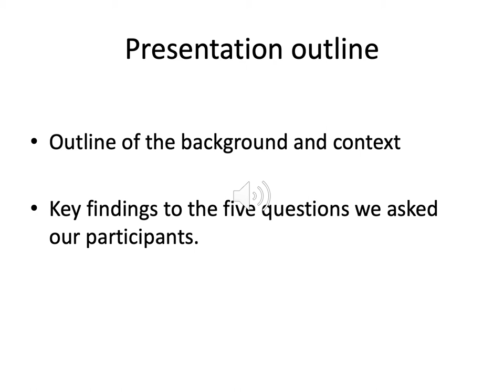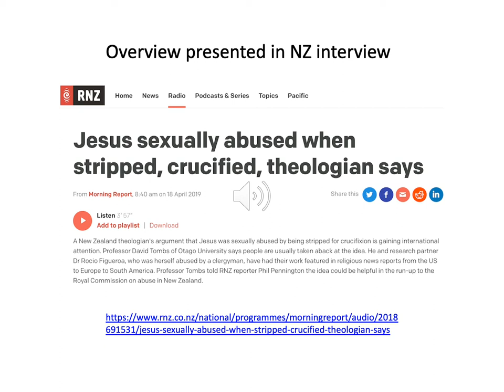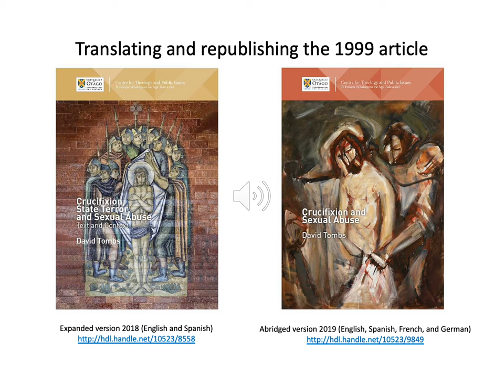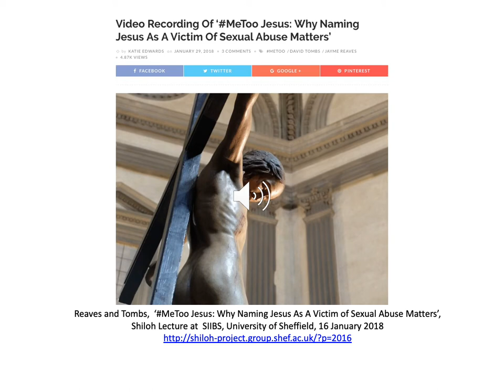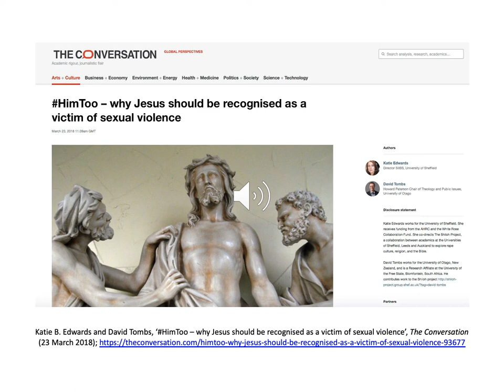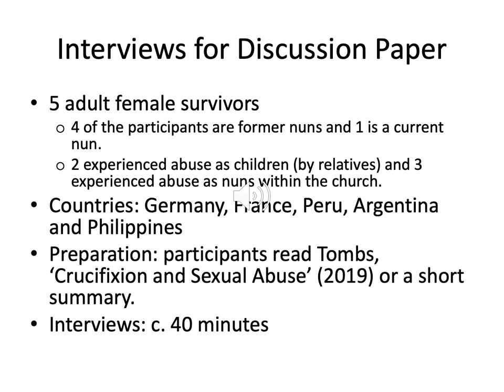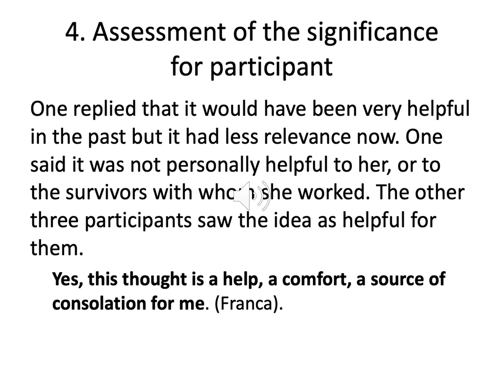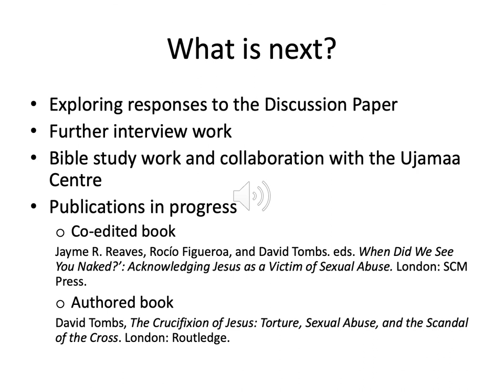Faith Thinking – Seeing His Innocence, I See My Innocence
Professor David Tombs talks about 'Seeing His Innocence, I See My Innocence' as part of a Faith Thinking short course offered by the Theology Programme.